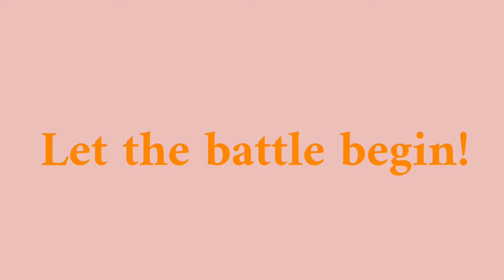Skateboard trick battle - I can't believe this happened! Fakie bigpsin boardslide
I recently found some footage of me doing this trick and realised that I hadn't done it for a few years. So, I decided I would give it a try while skateboarding with a friend.

I had the whole video planned. Warm up with some skate tricks that would make the fakie bigspin boardslide a bit more comfortable to do. So, I started by doing a few fakie tricks out of a bank, and then moved on to doing some fakie big spins on a bank, and finally, some boardslides and half cab boardslides. Then the skate trick battle began!